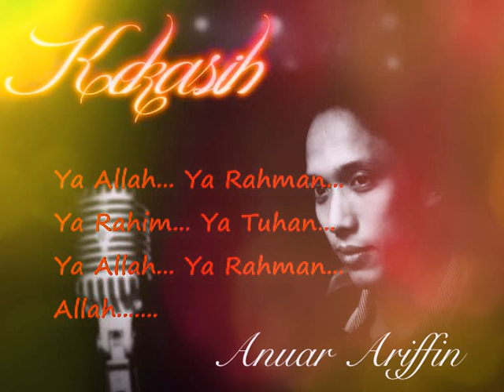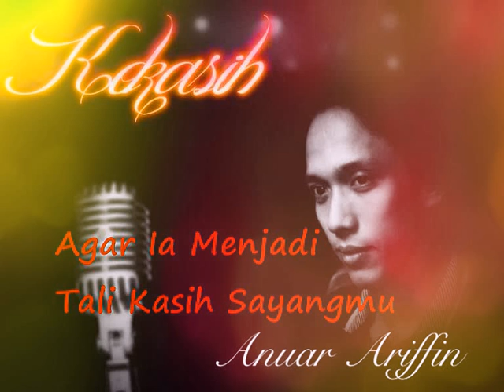Anuar Ariffin - Kekasih (Karaoke Minus One + Lirik)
LIRIK  : ANUAR ARIFFIN